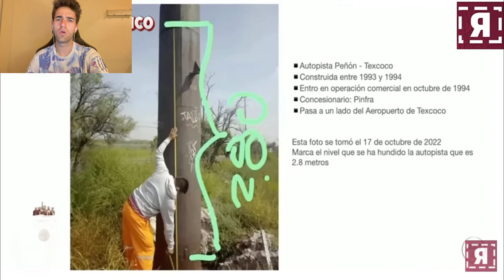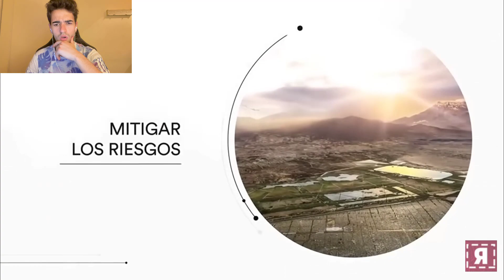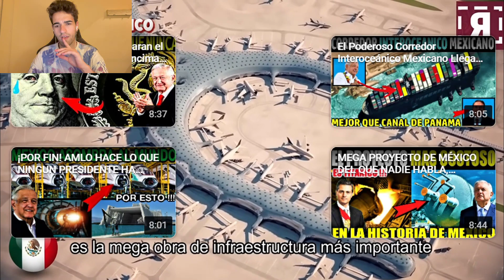MÉXICO HA CONSTRUIDO LA OBRA MÁS GRANDE DE TODO EL MUNDO!!!👏🇲🇽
OBRA MÁS GRANDE DEL MUNDO CONSTRUIDA EN MÉXICO

Marc Style reacciona a
Los mejores sitios de méxico
España
Español
Españoles
Reacciona
Reaccionan
México reacciona al presidente de México
Andrés Manuel López Obrador
Dueño de Tesla
Elon Musk y Andrés Manuel
La cuarta transformación
Mexicanos trabajadores
México potencia mundial
Amlo asegura que México se acerca a ser potencia mundial
Industria automotriz
Visas permanentes para trabajo
México se está encaminando para convertirse en una potencia mundial
El presidente de México asegura que México pronto será potencia mundial
Españoles reaccionan a extranjeros en México
extranjeros en México reacción
Reacción a extranjeros en México
Peso mexicano dominará el mundo
México potencia mundial
Empresas de francia
Francia invierte millones en una nueva planta
Cuarta transformación